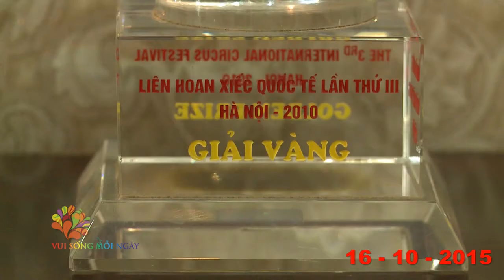Luong y Thanh Vui Sống Mỗi Ngày 2015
Lương y Thanh rất vui mừng 2 con trai Quốc Cơ - Quốc Nghiệp hôm nay đã thành danh trên con đường nghệ thuật xiếc và mỗi người đều đã có một gia đình hạnh phúc của riêng mình . nhưng Lương y Thanh vẫn rất thích chương trình " Vui Sống Mỗi Ngày 2015 " , kể về tình yêu thương lẫn nhau của 2 anh em trong quá trình tập luyện , khó khăn , chấn thương , nguy hiểm , cùng nhau vượt khó , khổ luyện để đạt được những thành quả vẻ vang như ngày hôm nay .